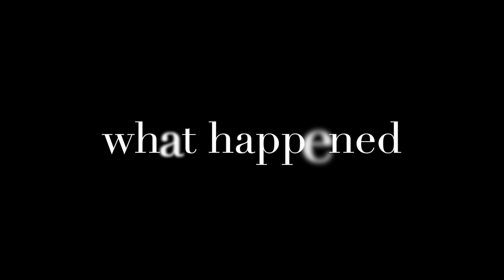WHO'S MOST LIKELY TAG | COUPLES EDITION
HEY GUYS!!!

Welcome back to Kim & Tevin. Today we have a who's most likely to challenge. We had tons of fun filming this video and we hope you guys will have as much fun watching.

Thank you to all our subscribers, we're almost at 100 subscribers and its so exciting.

The music used in this video doesn't belong to us, it belongs to:
Anti & Tiwa Savage: Proper (Intro song)
Santi feat. Shane Eagle & Amaarae: Rapid Fire